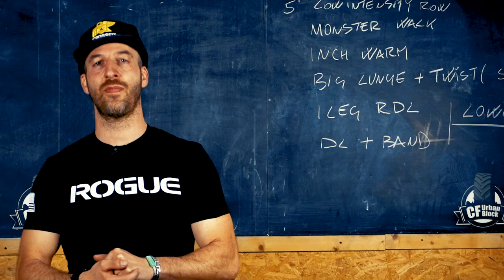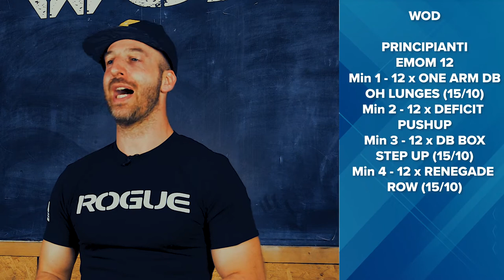Classe 16 Maggio 2018